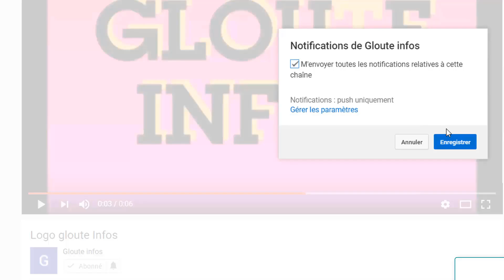C'est Chaud au Burkina!Ibrahim traoré signe une petition contre les Burkinabés/Gbagbo en colère